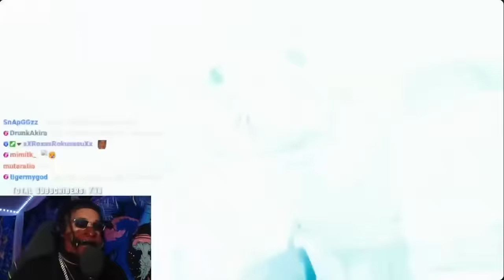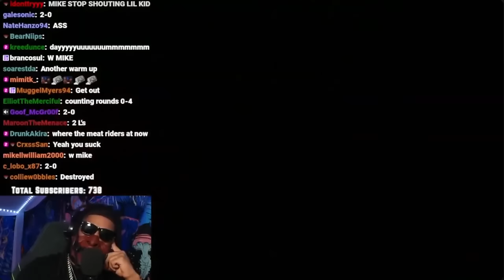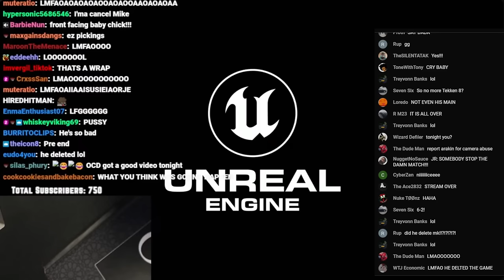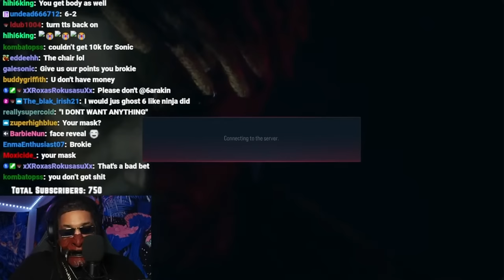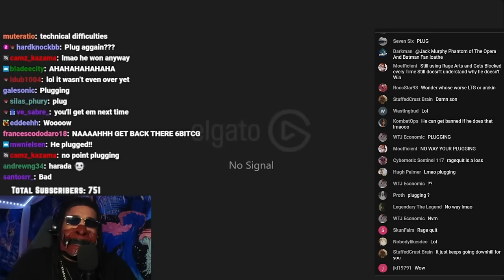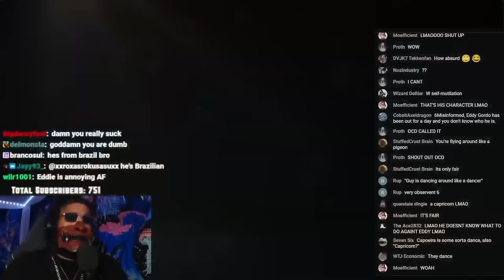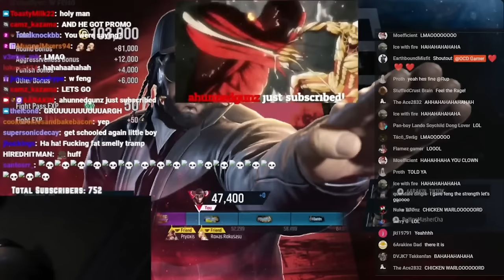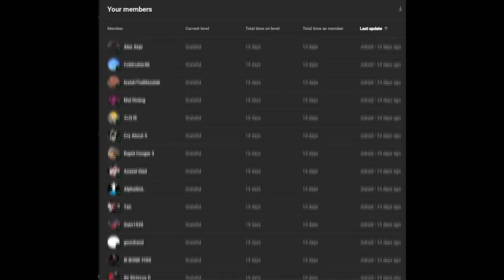The Whole 6ARAKIN vs MikeTrollinski Showdown Part 2 + Not Winning Part 106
Wow, what a title, sorry about that, you'll live.

The best moments of 6arakins latest stream with light commentary. Also a few extra comments throughout, nothing immersion breaking.

Member credits at end of video

02:28 Mike Trollinski/6ARAKIN Shit Talk
13:33 Mike Trollinski/6ARAKIN Fights
45:43 Part 106 Continued